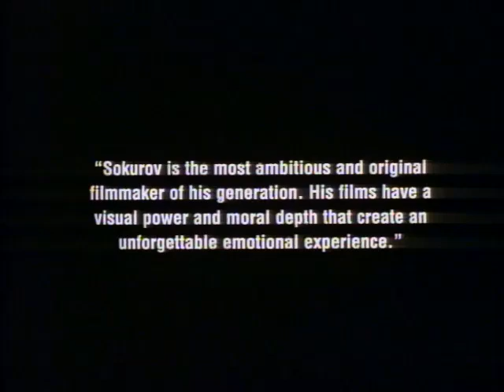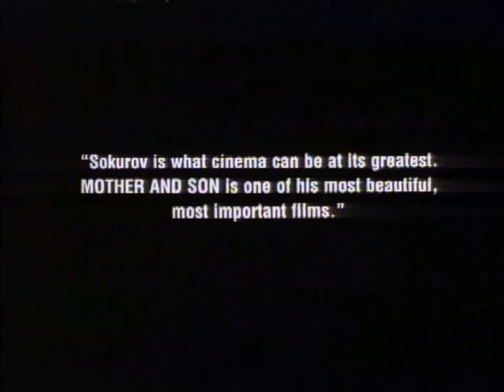Mother and Son (1997) trailer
Mother and Son (1997) / Mat i syn (1997)